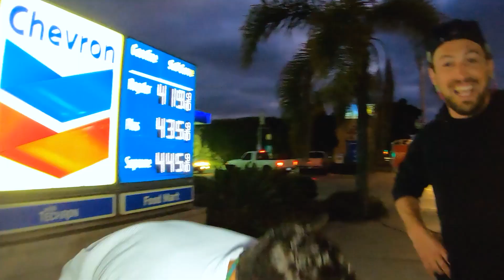Bathrobe Boys Gone Wild - Electric Skateboard Edition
Sometimes things get a little crazy with the boys...

We may be experienced skaters, but at anytime something could have happened to take one of our lives.

In this VLOG I meet up with Nate Stein, the inventor of Platescrape, an amazing device that helps restaurants clean plates faster and save water for the world. He knew we were in for an adventure so came bearing gifts.

Watch as we get into trouble ripping the Miles Dual and Miles Rampage electric skateboards through Pacific Beach San Diego in full loungewear.

Add my IG to vote on new video ideas-

Selfie Stick